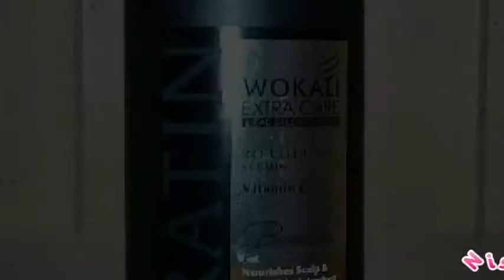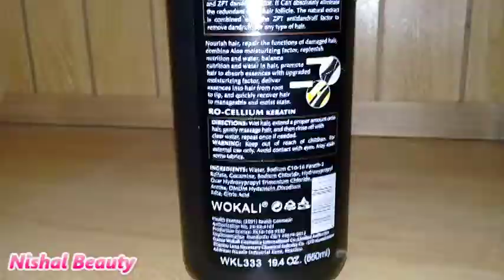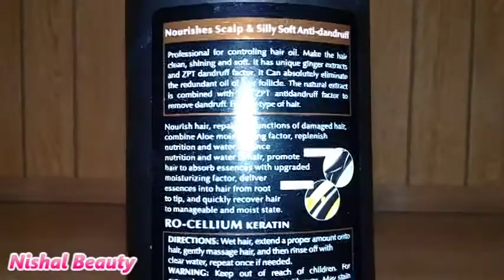Wokali Extra Care Ro Cellium Keratin Ultimate Repair Shampoo full Review in Urdu/hindi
Wokali extra Care Shampoo is used for Nourish hair, repair the functions of damaged hair, combine Aloe moisturizing factor , replenish nutrition and water, balance nutrition and water in hair, promote hair to absorb essences with upgraded moisturizing factor, deliver essences into hair from root to tip, and quickly recover hair to manageable and moist state.
►Professional for controlling hair oil
►make the hair clean, shinning and soft
►it has unique ginger extracts and ZPT dandruff factor
►it can absolutely eliminate the redundant oil of hair follicle
►the natural extract is combined with the ZPT antidandruff factor ►remove dandruff
►for any type of hair

Welcome to Nishal Beauty Channel

__/LINKS\_

♥Suave Essentials Juicy Green Apple Shampoo full Review in Urdu /Hindi

♥Vatika Naturals Hair Styling Cream Uses & Benefits|Best Hair Styling Cream

♥Get Rid of Cracked Heels Completely just in 3 Days|crack heel repair cream

♥Hair Aid Softgel Capsule For Long,Strong,Thick  & Shiny Hair|Hair Fall Solution 100% Effective